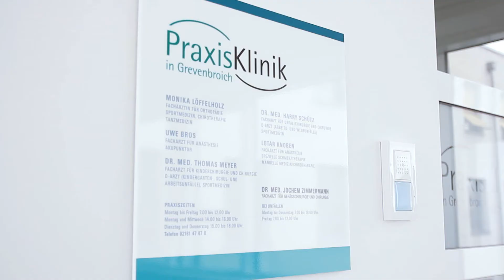Fachärztezentrum Praxisklinik Grevenbroich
Ein Team aus sechs Fachärzten und über 20 medizinischen Fachangestellten betreut Erwachsene, aber auch ganz junge Patienten in der Praxisklinik Grevenbroich.

 Unsere Leistungen umfassen neben der Orthopädie, Allgemein-, Gefäß- und Unfallchirurgie und Schmerztherapie auch die Kinderorthopädie sowie das ganze Spektrum der ambulanten Kinderchirurgie.